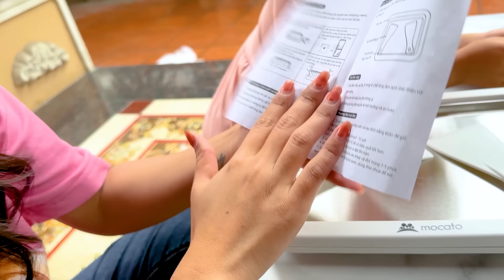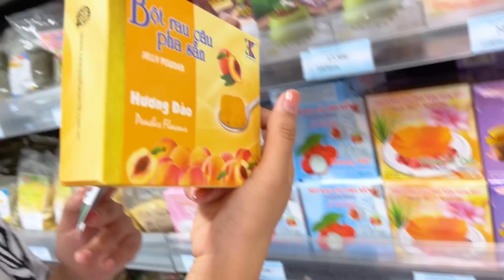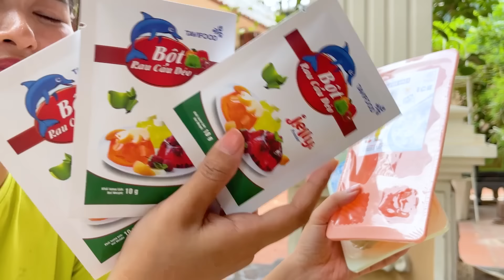Changcady tổng hợp video nấu ăn cùng Cam Cam - Làm bánh donut, hamburger, gà rán KFC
Cùng Changcady, em Cam Cam và bạn Nhím làm những món ăn thật ngon nhé. Làm bánh donut, gà rán KFC, kem vị hoa quả và rất nhiều món ăn ngon khác.